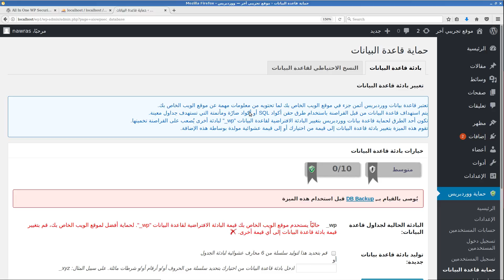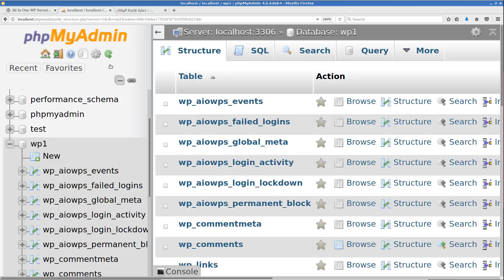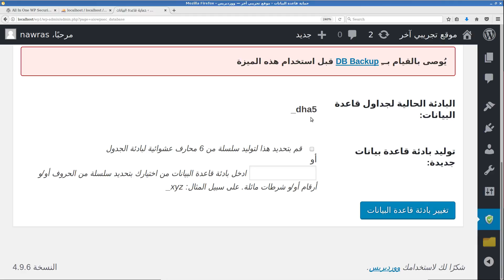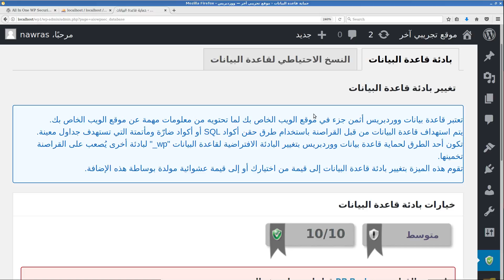حماية موقع ووردبريس: حماية قاعدة البيانات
كيفية حماية موقع ووردبريس بتغيير بادئة جداول قاعدة البيانات الافتراضية.
- لمزيد من المعلومات حول إدارة المواقع، تابع ويكي إدارة المواقع:
كما يمكنكم مراسلتي عبر البريد الإلكتروني:
LearnWithNaw at gmail dot com